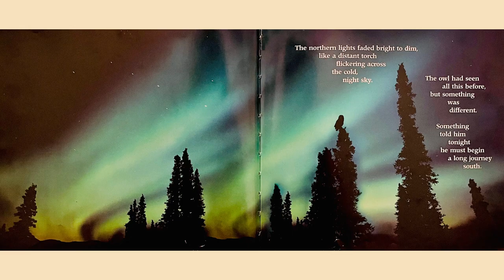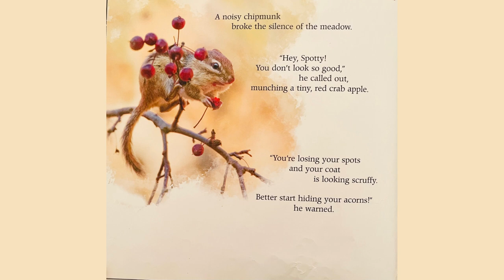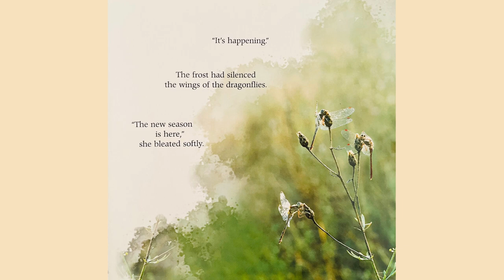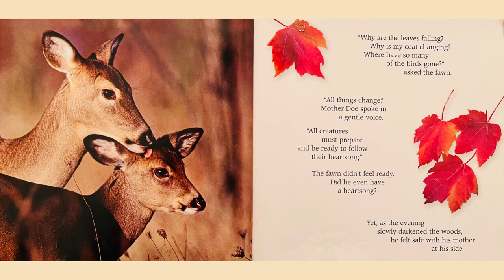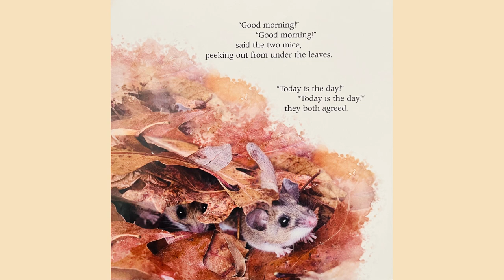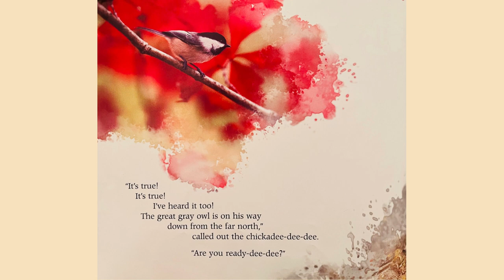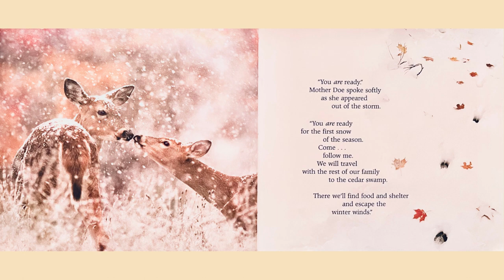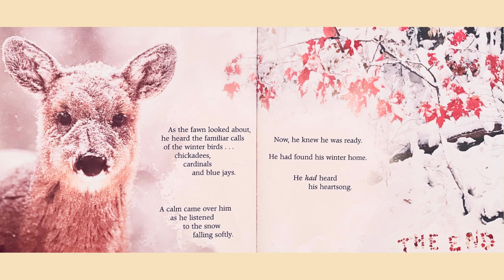First Snow in the Woods by Carl R Sams II & Jean Stoick | Read Aloud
Are the animals of the forest ready for the First Snow in the Woods?

Children of all ages will treasure this enchanted tale of change by wildlife photographers, Carl R. Sams II and Jean Stoick.

Give your child the gift of imagination, knowledge, and a lifelong love for learning - buy this book today It's an investment in their future that will last a lifetime.

Or go ahead and explore my channel.